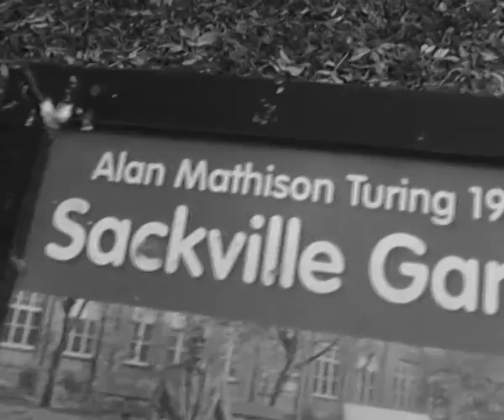rembering the actor david hemmings at sackville gardens manchester uk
town park